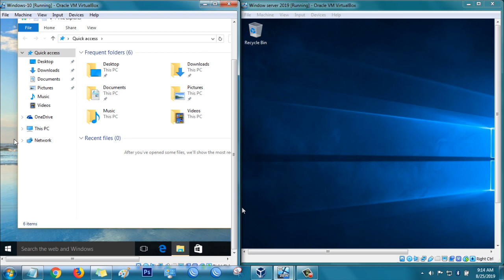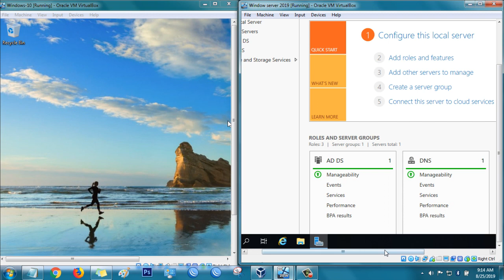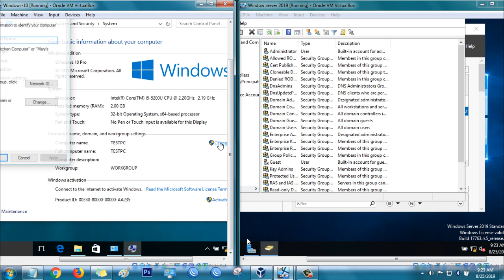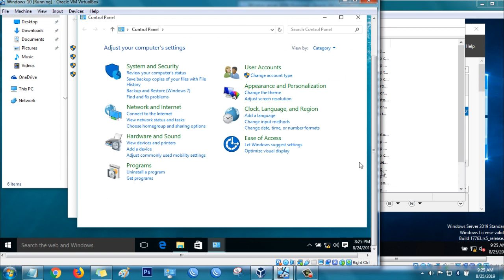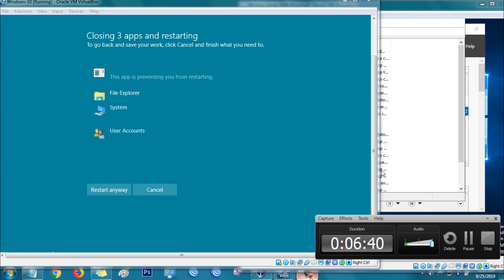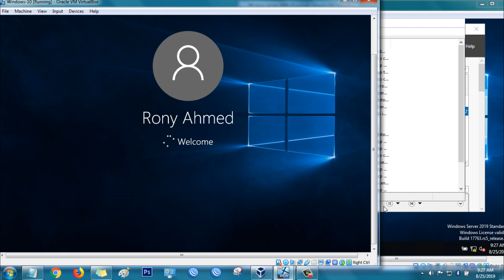Tutorial-07: How to join the user's PC in a domain controller?